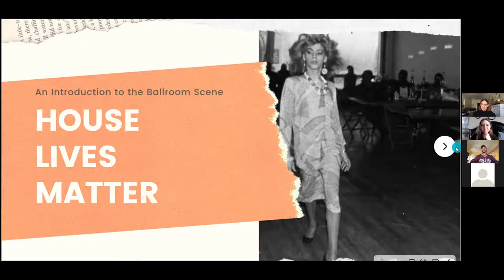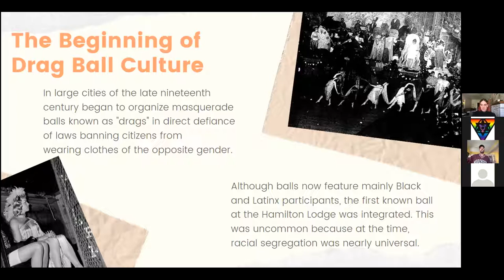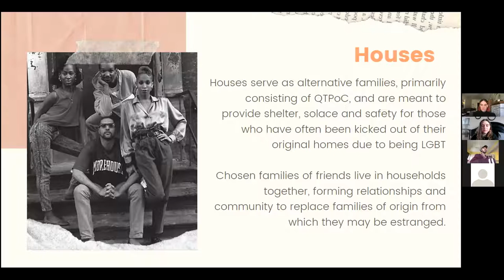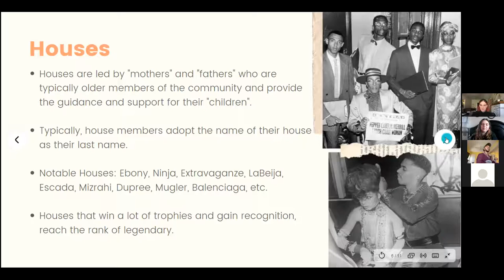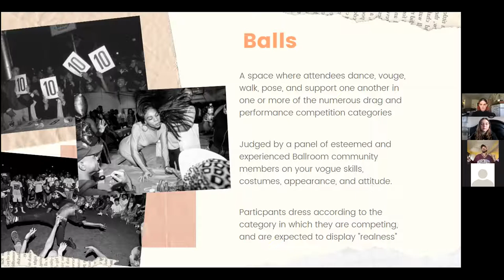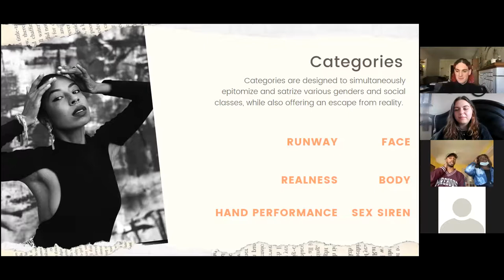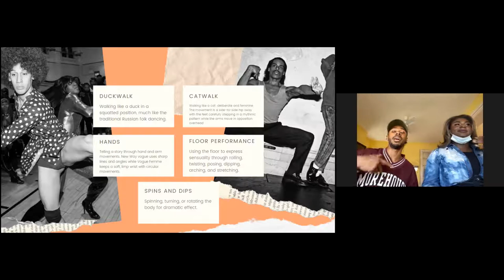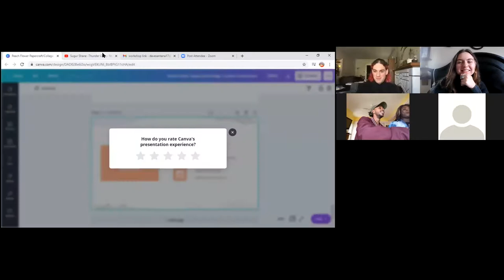House Lives Matter: An Introduction to the Ballroom Scene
Workshop Title: House Lives Matter: An Introduction to the Ballroom Scene
Presenter: David Sell (they/them)
Description: Voguing is more than striking a pose and hitting “death drops” – which are properly called “dips.” During our workshop, we’ll discuss the origins of the cultural sensation, how the Ballroom Scene has played a crucial part in self-expression for QTPoC and host a live tutorial from two budding statements from our city.

Workshop #1 from our 2021 GSA Conference